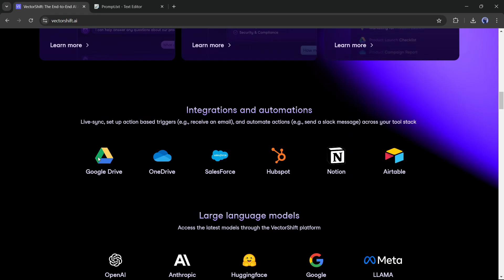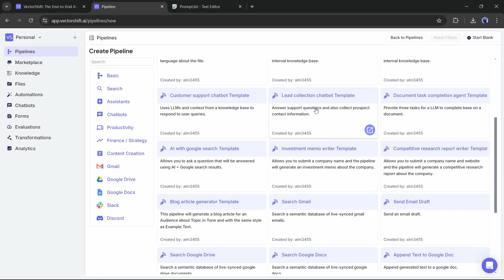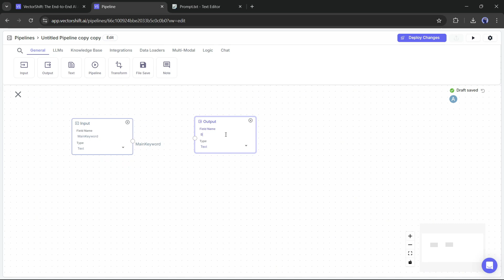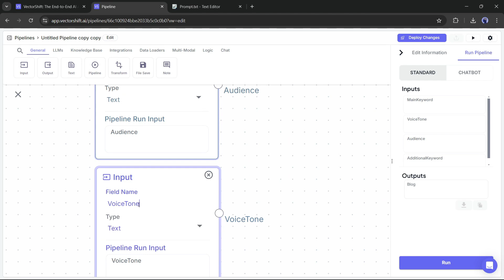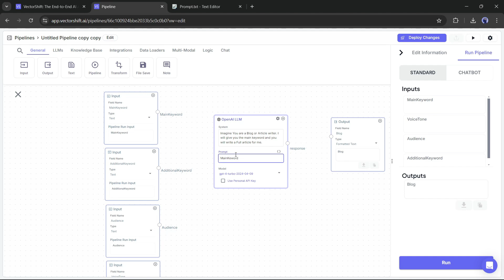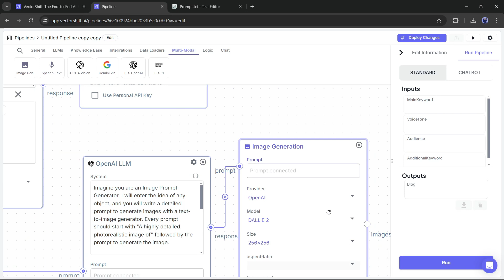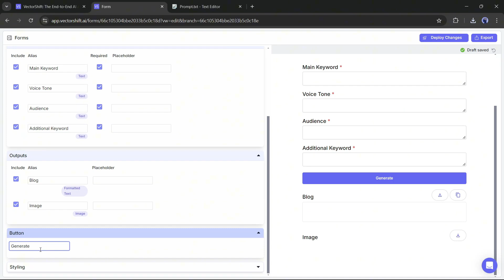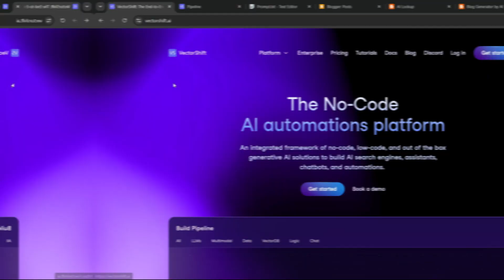No Code SaaS Development Tutorial: Build and SELL Your Own AI Tool | Micro SaaS Ideas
No Code SaSS Development Tutorial : Build and SELL Your Own AI Tool, Micro  SaSS Ideas. Do you want to create your own AI SaSS app but don’t have any coding knowledge, then this no code saas tutorial is for you. Today, I will introduce an no code saas builder called vectorshift AI that can create saas using AI. To learn more about ai micro saas ideas watch No Code SaSS Development Tutorial : Build and SELL Your Own AI Tool, Micro  SaSS Ideas.

🔗 Tools used in this Create micro SaSS step by step Video:

Vectorshift AI: No code SaSS  builder

🎬 Other Videos You Might Enjoy:

If you're interested in exploring the world of no-code SaaS development, there are numerous resources and tools available to help you create powerful applications without writing a single line of code. A no-code SaaS builder allows you to quickly develop and deploy SaaS solutions, making it ideal for micro SaaS projects. For those looking to create SaaS using AI, tools like a no-code app builder AI can streamline the process. Whether you're working on AI micro SaaS ideas or exploring broader micro SaaS step-by-step guides, the possibilities are vast.

Vectorshift AI, for example, offers a unique platform for building custom AI bots, and its Vectorshift tutorial can guide you through the creation of a Vectorshift chatbot. If you're aiming to run your own AI or establish an AI automation agency, mastering no-code AI techniques will be essential. From micro SaaS no-code to AI SaaS apps, the right approach can turn your ideas into reality. No-code AI SaaS platforms and the growing field of no-code AI app builders are opening doors for entrepreneurs to bring their AI-driven SaaS ideas to life without needing extensive programming skills.

Introducing VectorShift AI, The No-Code AI automation or ai automation agency platform. It’s An integrated framework of no-code saas builder, low-code, no-code saas, and out-of-the-box generative AI solutions to build AI search engines, assistants, chatbots, and automation. You can Integrate platforms like Google Drive, OneDrive, SalesForce, Hubspot, Notion, or Airtable. Use large language models like OpenAI, Anthropic, Huggingface, Google, LLAMA, AWS, Mistral AI, and more. Now let's see how we can create an automation or micro saas no code tool with VectorShift AI.

Alright, the next step of the vectorshift tutorial and micro saas step by step is choose the ai micro saas ideas. For example,  I want to create a micro saas ai no code tool to generate Blog posts with related images.  To do that, we first have to create a new pipeline. So, come back and click on Create Pipeline from Scratch.

Next micro saas step by step tutorial is start with the Pipeline editor page. Now, first of all, we need the input. Just drag and drop at list one output from the general node tab. Now I will add  LLM.  I am choosing Open AI. Here you will notice 2 options. System and prompt. The system is for your custom instruction and the prompt is for input Data.

For example, I am entering an instruction, “Imagine you are a Blog or Article Writer, I will give you the Main keyword and you will write the full article for me.” This time, I won’t enter anything in the prompt section.  Now connect the Input and Prompt and then connect the OpenAI response to the Output. Once you are done, hit the run button to run the pipeline. Our pipeline is ready to use. And micro saas ai no code tool is ready.

This is all about vectorshift tutorial and no code saas tutorial. I think now you have a clear idea of no code saas development.